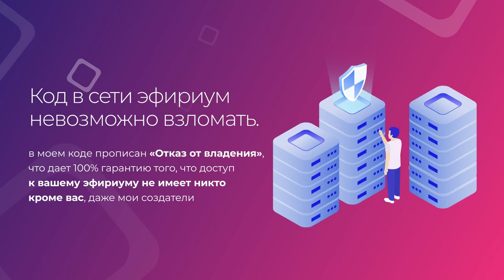Wallie - 1,44% в день на смартконтракте